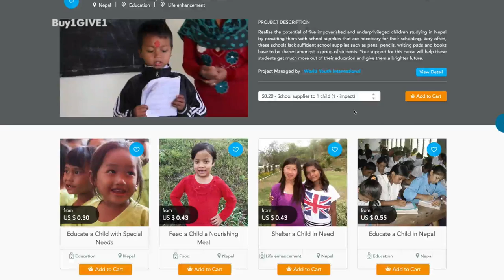Nepal Earthquake Relief One Year Later: The Need for Sustainable Growth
It's been a year since the 7.8 magnitude earthquake hit Nepal. The situation is dire, but one fact remains: the people are strong and incredibly resilient.